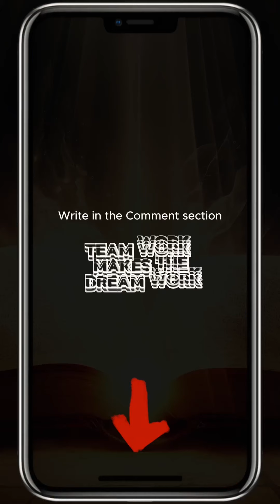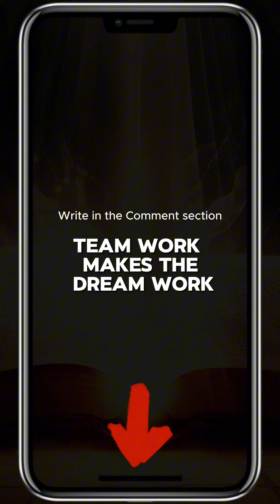New week Declaration for effective Team work Type "Team work makes the dream work" and "Together ev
New week Declaration for effective Team work

Type "Team work makes the dream work" and "Together everyone Achieves more" in the comment section